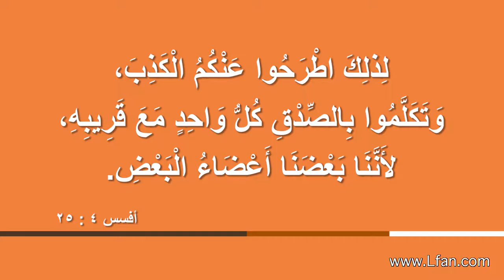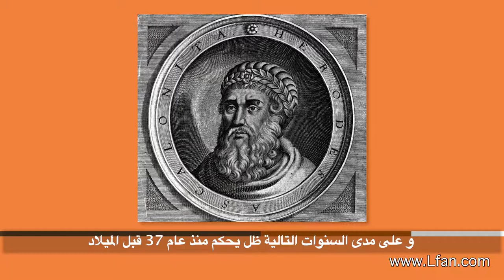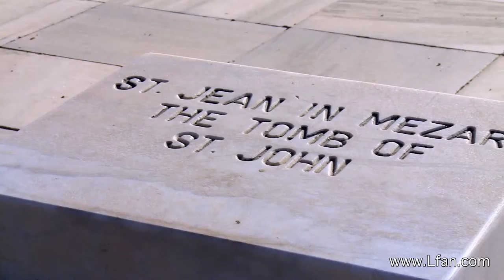10 مدرسة أفسس